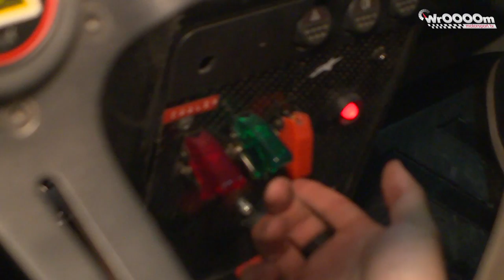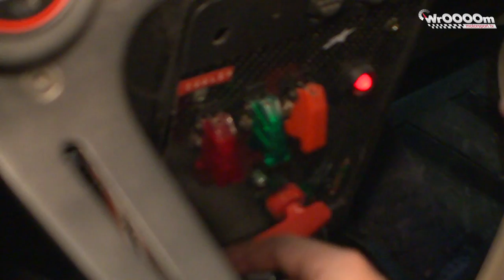"Garaż" Peugeot 205 część 2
Kolejny odcinek programu poświeciliśmy kultowemu francuskiemu samochodowi. "Nasz" ścigał się w wyścigach górskich, ale można było go też spotkać na trasach rajdowych.